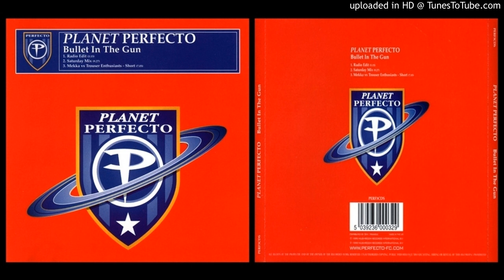Planet Perfecto – Bullet in the Gun (Radio Edit – 1999)